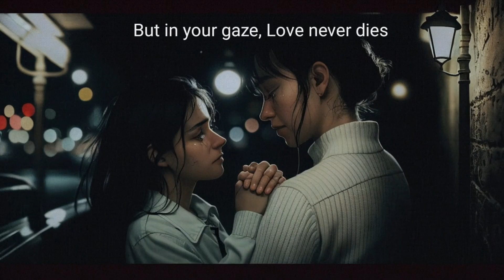Beautiful Soul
A Poem